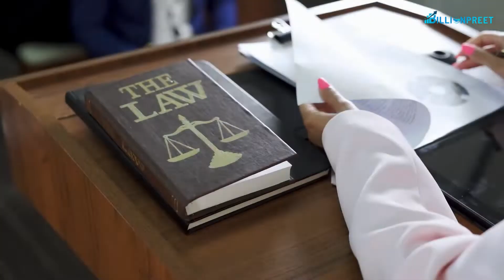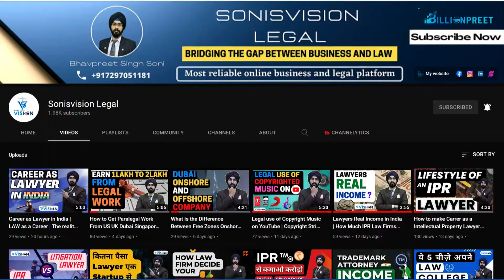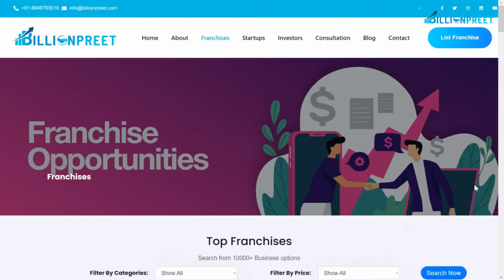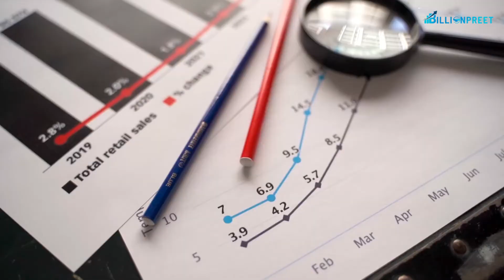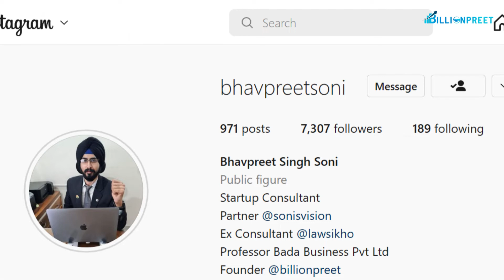What Should I Consider Before Taking a Franchise | Points To Keep In Mind Before Taking Franchise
1:00 Royalty Fees & Industrial Investment
1:38 Agreement
2:14 Track The Brand
2:40 Market Requirement
4:25 Audit IPR
To understand franchising better, you need to understand certain things. These are the 6 factors you should consider before getting into franchise :

Market Requirement

The best way to start a business is to understand the market and their demands. Understand the requirements, the different brands, and your budget and then decide what you want to opt for. Don’t rush into a business without proper research.
Track the brand

There are many brands in the market open for franchising. So, list down few good franchising brands and track their record, their growth in the market, their value and their reach. It is very important to understand the business well and their track record better because having a franchising doesn’t mean they are a successful brand. Then decide if the franchise is worth your investment.
Expenditure

Before getting into franchising, you need to understand your budget. You will have to pay for the material, the location, the staff and other necessary things. It is better to write down your budget and their look for brands that match your criteria. You can definitely resize it according to your requirements but it is better to make a basic list of the above-mentioned things to understand the investment better.
Competition

In every business, there are many competitors. A strategic business is comparatively easier in the market. Every business has to have competitions, even a well-known franchisee brand would have competitions, so understand the audience’s expectations and choose a brand which could serve better and help grow your business and brand’s name. It is a very good thing to compare different brands and their competitors before choosing the right business.
Training

A franchise offers training too; they train you according to the brand's demand, by full instructions and support. It is important to choose a franchise where they train you well. This is the first step to a successful business. The franchise who offer essential training and guide at every step are the best brands to take franchisee of. It is important to understand the whole business strategies before starting.
Restrictions

There are certain rules and regulations that a franchisee has to follow once they have taken up a franchise. The guidelines that the brand offers are made with prior experience and expectations which the franchisee has to follow. They offer the guidelines measuring the standard of the brand which also includes products, prices, stores etc. Everything at the store is indirectly handled by the franchisor, including the number of staff and their salary.
How do franchise owners get paid?
A franchise owner makes money through profits received from sales and service transactions. This is generally the left-over amount of money received from revenue after overhead costs are taken out.
How many hours do franchise owners work?
While growing your business will require visioning and taking people to lunch, there will also be more active work. Some franchisees find that they're working 80 hours a week while they get their businesses up and running.

If you want to do business and Looking for some good opportunity then

Focusing on the Indian Startups is the main key because as we've seen a massive boom in startup industry has taken place in India. Where most of the startups lack in-terms of Scaling, Execution, Brand Values, Insufficient Funds, Manpower etc. We cover all the startups to franchisors where there is a good brand, there is a Scope of Scaling the Business.